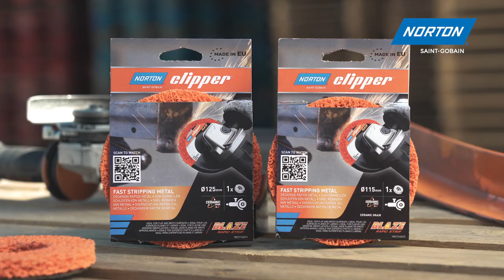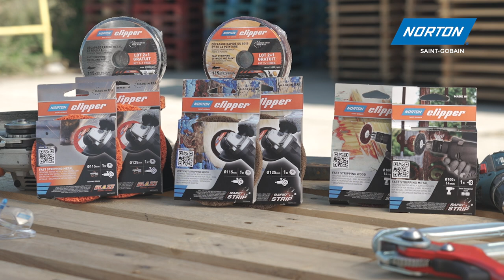🔥 Norton Clipper Non-Woven Blaze Rapid Strip Disc (RAG) – FAST STRIPPING METAL Ø115 mm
Very fast stripping of metal and rust ensuring a cleaned surface and an excellent adhesion for subsequent processes such as coating, painting and soldering.

VERY FAST STRIPPING. Great comfort without the need for heavy pressure
EASY TO USE. One product to strip and finish
PERFECT FINISH. Ready-to-paint finish
LONG LIFETIME. 30% more durable vs black Rapid Strip